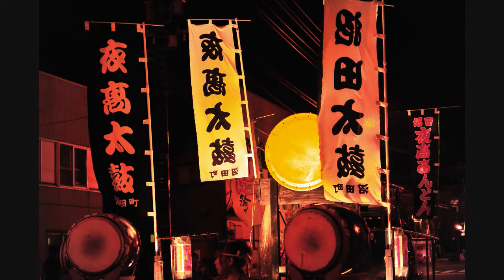The 35th Album 晩夏の喧騒 2014 夜高あんどん祭り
北海道雨竜郡沼田町　沼田・夜高あんどん祭り